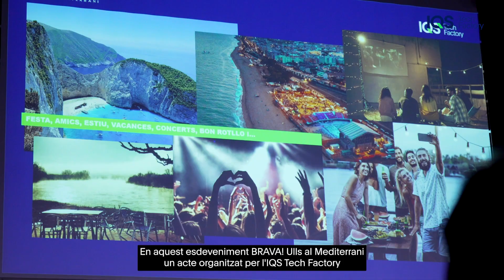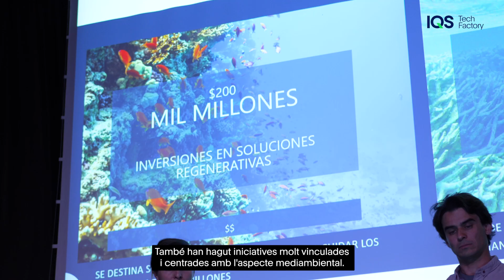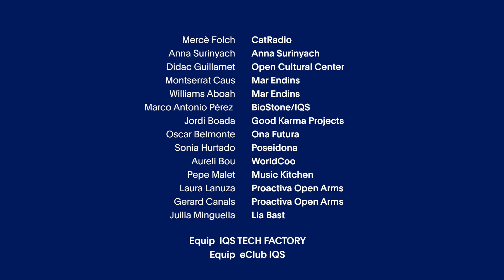Resum Brava! Ulls al Mediterrani